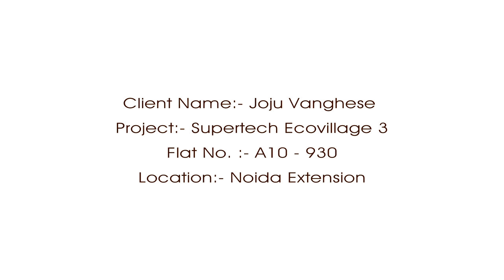Latest | Simple & beautiful 3 BHK flat interior of Mr Joju | Fabdecor Interiors by Shubham Raghav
Hello Everyone, Here is our latest project video of Mr. Joju Varghese. Its a beautiful 3 BHK Home designed by us. Very simple yet each space has its own feel.

This flat has close to 1290 Sqft of space which is very good for putting in some great décor ideas.Here we done the interior design with elegant look and feel. Main attraction on the wall where we use the charcoal cladding in bedroom and drawing room .All the wooden work we have use  Acrylic laminates on the top of finishes.

Design By:- Shubham Raghav